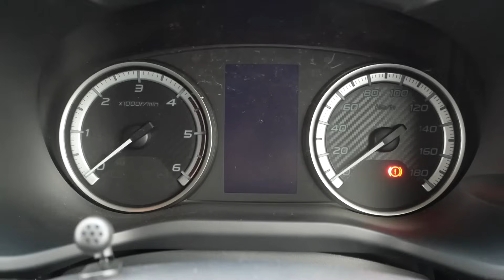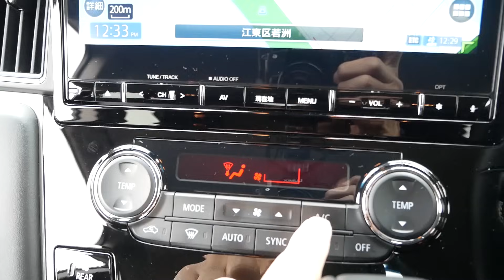【三菱デリカD:5】乗り心地に繊細さが加わってます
この顔は強烈インパクトでしたが、よく見ればわかるようにとってもきめ細かいデザインで全体ではラグジュアリーなんですよー。で、乗るとトルクの鬼のようなエンジンのおかげで運転が楽なんでした

メール
　　　　　　 ↑（ゼロゼロ）